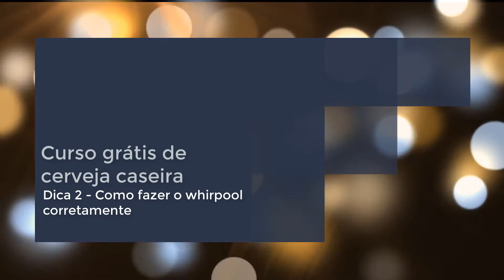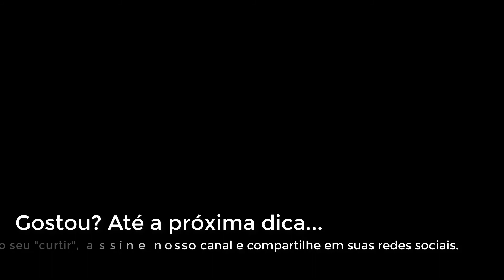Como fazer whirpool que funciona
Curso Gratuito de Cerveja Artesanal -